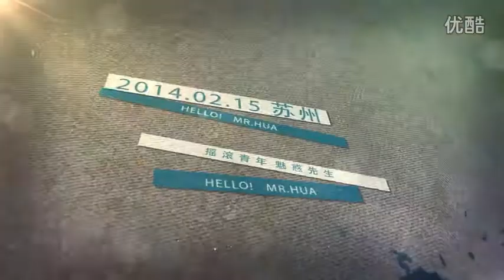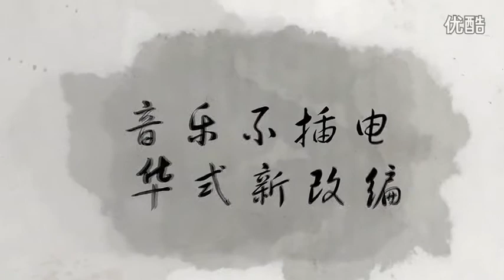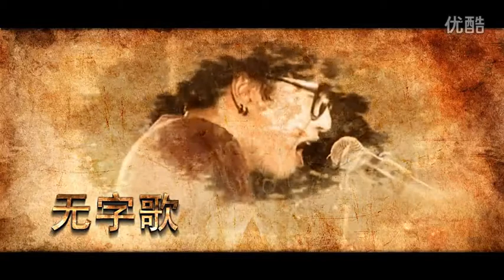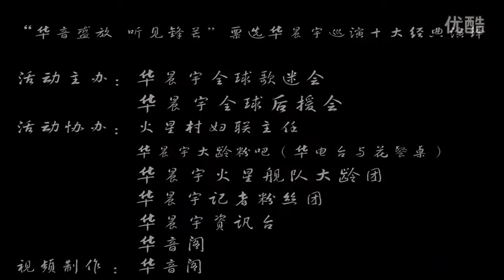华音盛放 听见锋芒★票选华晨宇巡演十大经典演绎视频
BY华音阁